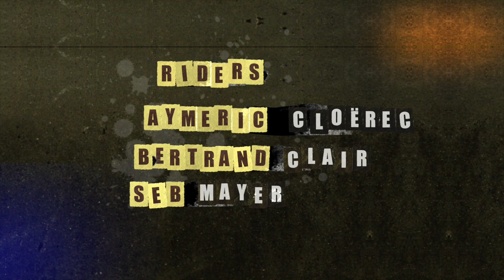Serial heelers - "Back to The Roots" - English Version - The M equipment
Discover the new Serial heelers film : BACK TO THE ROOTS
A offbeat history of telemark... the solution may lie in Norway.